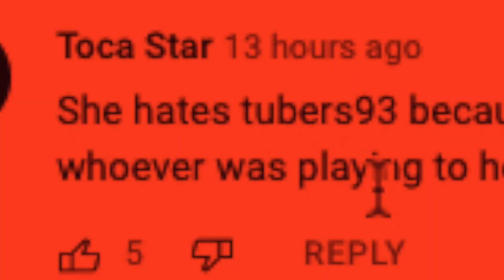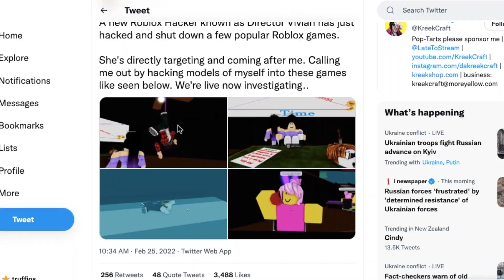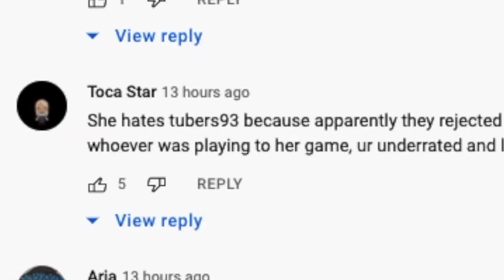I found the Identity of Roblox Hacker DirectorVivian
HEY!!! today i investigate the new roblox hacker; directorvivian and i challange myself to find her identity - and i did, watch to see who is behind this roblox hacker

⭐️  USE starcode “TRUFFIOS” when PURCHASING ROBUX ⭐️

TAGS 🤍
roblox edit sshf super happy face dream face free limited free robux wishlist obby noobs pro pls robux